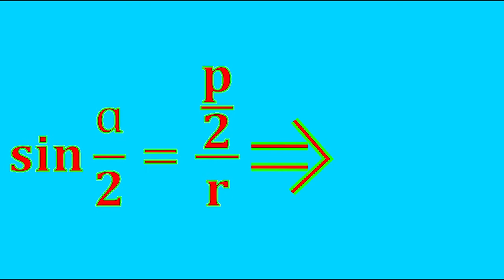How to make gear wheel for chain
I count it according to this scheme:
r=(p/2)/sin⁡〖ɑ/2〗